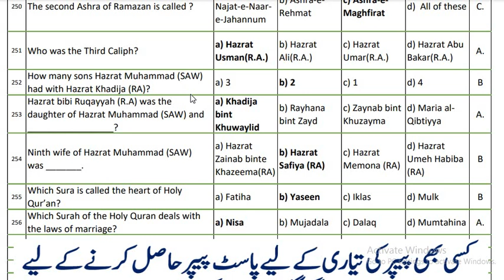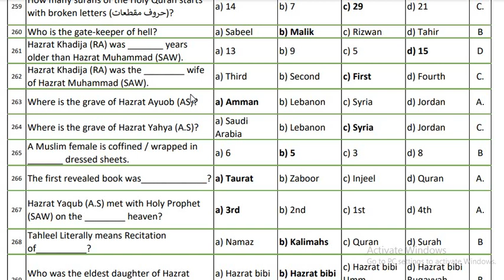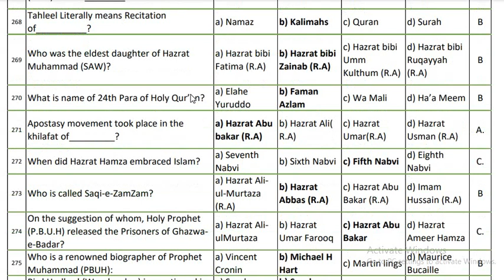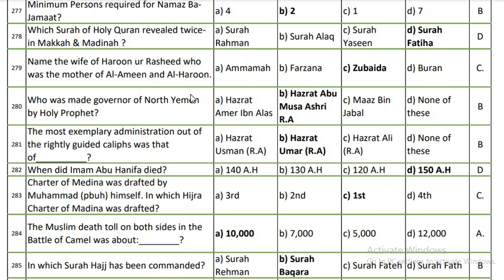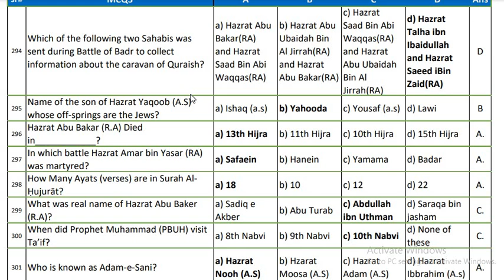Top MCQs Islamiat | islamiat mcqs with answer | past paper mcqs islamiat | ppsc mcq nts mcq 200-250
Top MCQs are most important mcqs of islamic studies. These islamiat mcqs are repeated in many competition examinations i.e. CSS, PMS, NTS, One Paper Test,  and other job related exams.